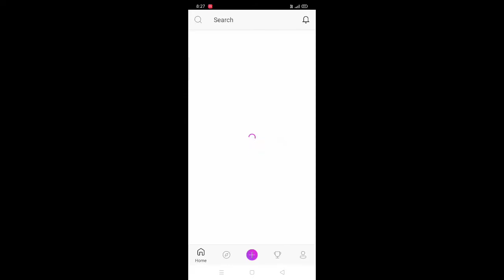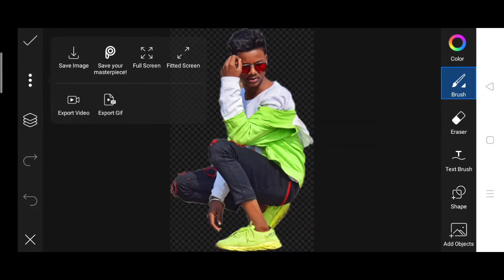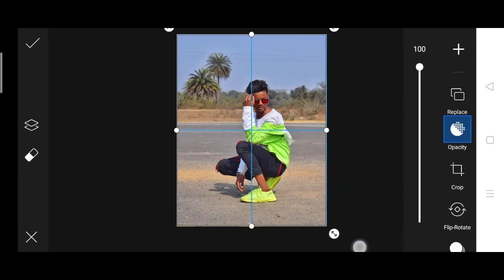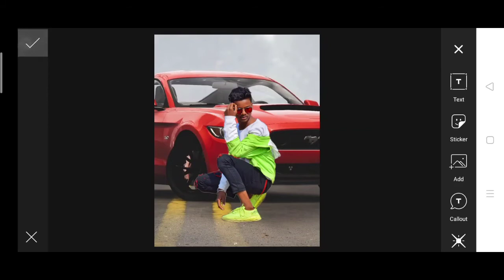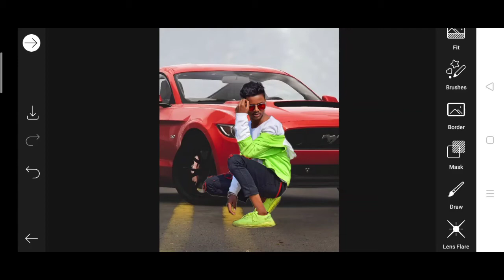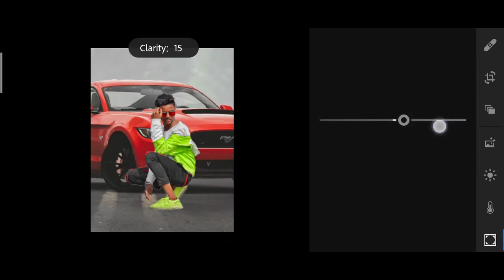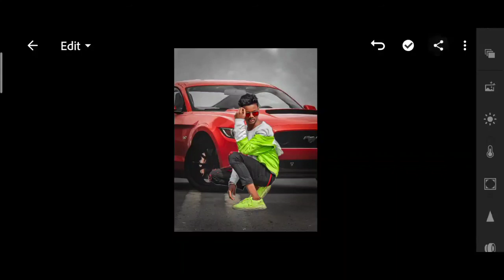PicsArt Background Prafect || Photo Editing || How To Background Editing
And comment, tell me how did you like this editing

Follow On My Poses Instagram